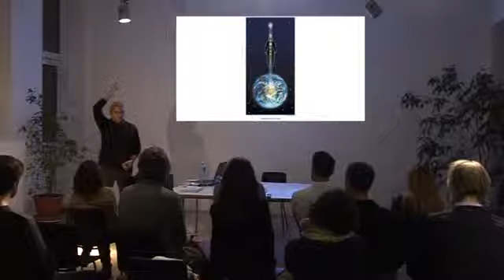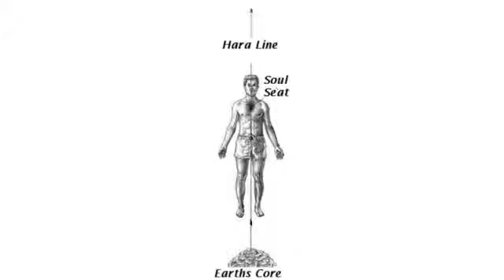How to realize what you really want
Tomislav Budak, a spiritual teacher from Croatia explaining how to find out a purpose of your life using a very simple meditation technique;

Source: Tomislav Budak